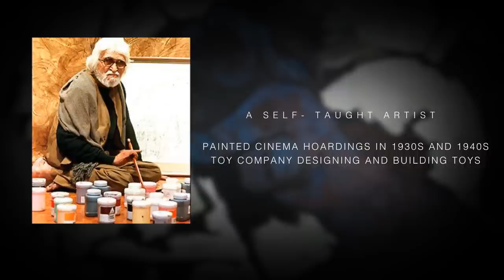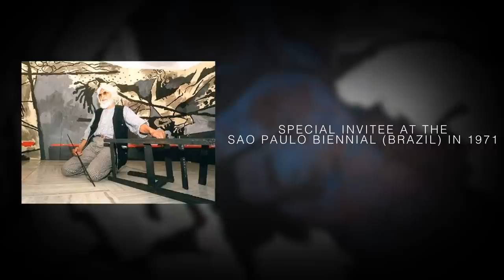MF Husain's 100th birth anniversary | 6 interesting facts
Known for expressing bold, vibrantly coloured narrative paintings in a Cubist style, MF Hussain is often referred as the “Picasso of India”.
But for the bare-foot, silver maned MF Husain, controversy and fame went hand in hand.